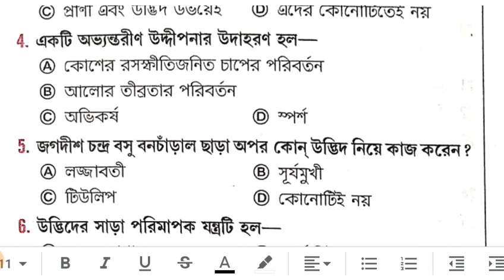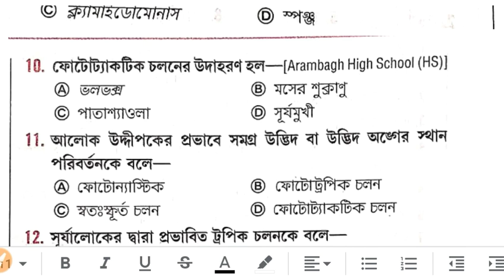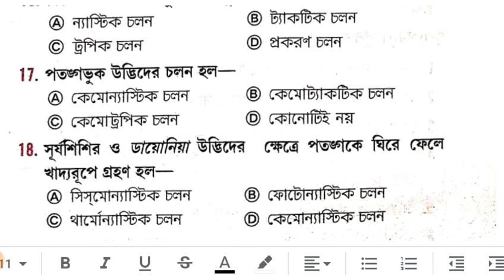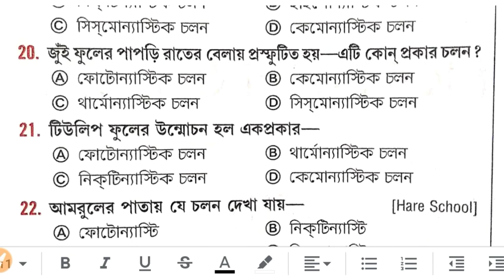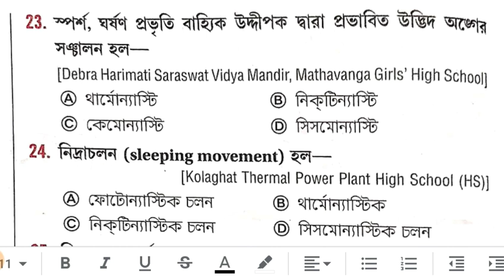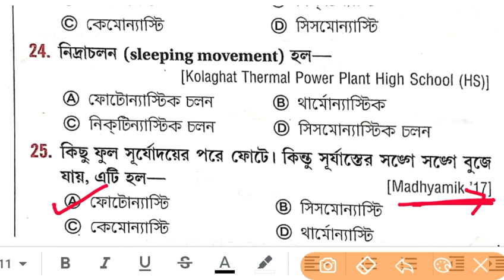Madhyamik life science mcq question answer for madhyamik2021 life science mcq common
I am jaman. A teacher of mathematics & This Channel for Madhyamik, HS & Govt Exam Related News and Question Solution

Madhyamik mcq suggestion 2021
Madhyamik unit test suggestion 2020
Madhyamik life science question 2020
Madhyamik last minute suggestion 2020
Madhyamik unittest question 2020
Madhyamik science question 2021
Madhyamik class 2021
Madhyamik life science question
Life science suggestion 2021
Life science question 2021
Life science mcq suggestion 2011
Life science mcq common 2021
Life science question answer 2021
Life science mcq question answer 2021

    &*$ Jaman Sir &*$